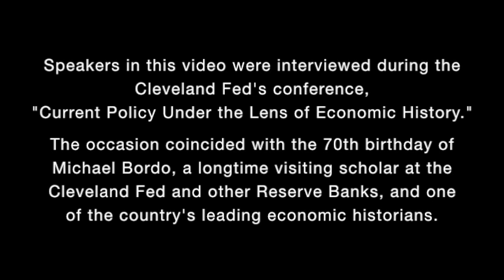The Scholar Who Made Economic History Relevant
Thoughts from Michael Bordo about the importance of economic history and from his colleagues on the importance of Michael Bordo.

A longtime visiting scholar at the Cleveland Fed and other Reserve Banks, Bordo is one of the country's leading economic historians. Speakers were interviewed during the Cleveland Fed's conference, Current Policy Under the Lens of Economic History."